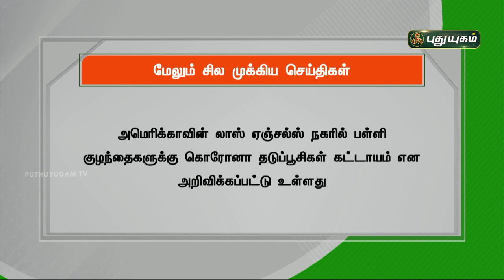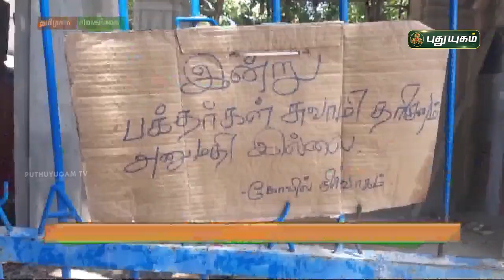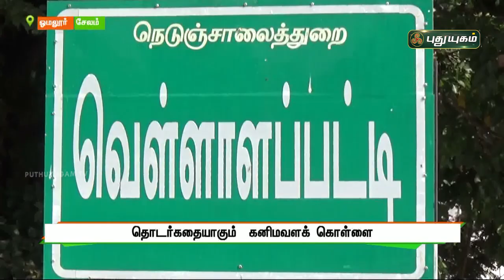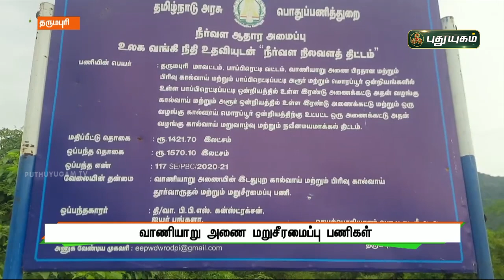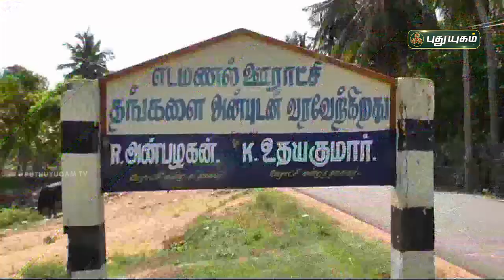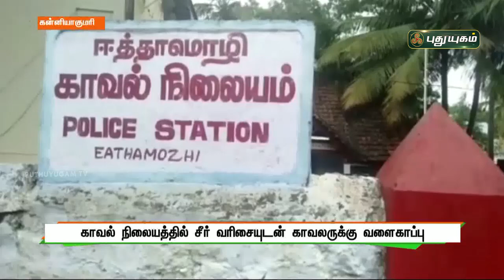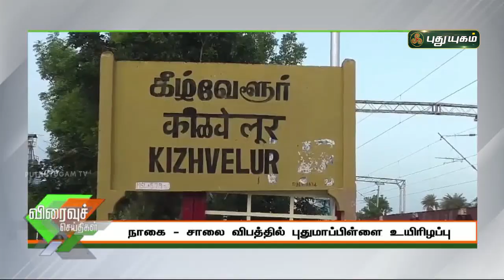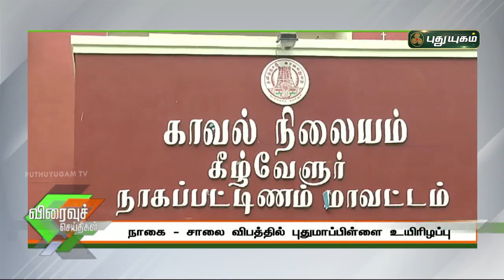புதுயுகம் செய்திகள் | 8 PM News | 10/09/2021 | PuthuyugamTV